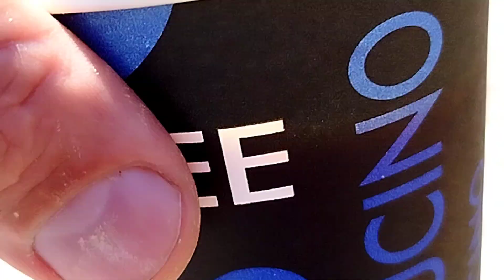Дорога через ЗАПАДНЫЕ САЯНЫ из ХАКАСИИ в ТЫВУ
► Связь по поводу выступлений, telegram: @ZymoticProductions

(Полная дискография всех проектов)

🏴 Мной было принято решение жить, зарабатывая исключительно творчеством,
поэтому поддержка всегда будет принята с благодарностью
Слава Тотальному Андеграунду!✊

🔺ПОДДЕРЖАТЬ ТОТАЛЬНЫЙ АНДЕГРАУНД:
⭕ 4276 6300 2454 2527 (Сбербанк)
 Алексей Александрович Глухов
⭕ Или задонатить из любых других географических  мест:

TELEGRAM CHANNEL по всем музыкальным проектам Алексея Глухова (Лёши Закона)
TELEGRAM КАНАЛ по поездкам, коллекциям и прочим немузыкальным делам Алексея Глухова

⭕ ZYMOTIC PRODUCTIONS (all other projects of label and band members):
⭕ МУЗЕЙ РЕДКОСТЕЙ АЛЕКСЕЯ ГЛУХОВА (Собрание редкостей, странностей, ручной работы, коллекционных предметов живой и неживой природы от Алексея Глухова)